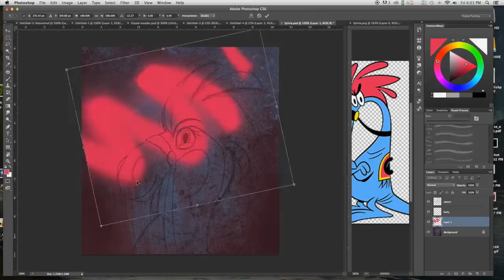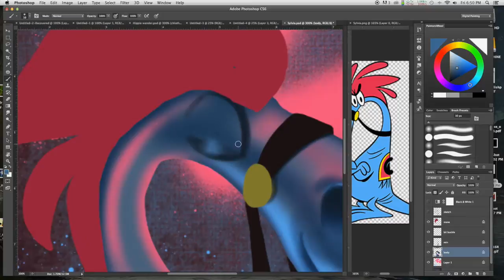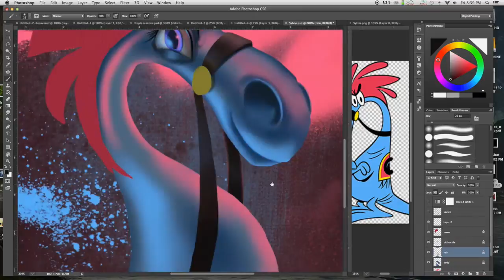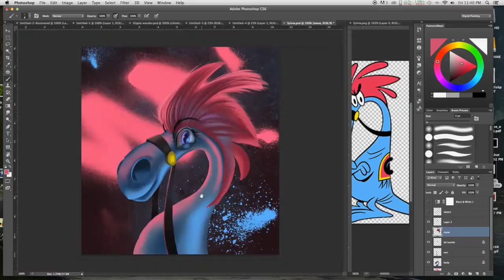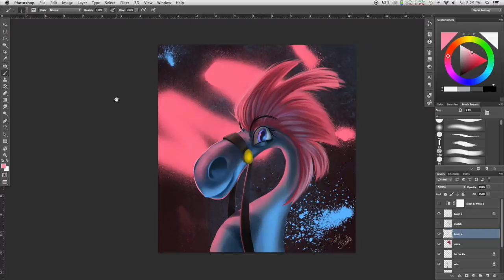Sylvia- Speedpaint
Hooray for dual-lighting! Just something I thought I'd share since it turned out so well.